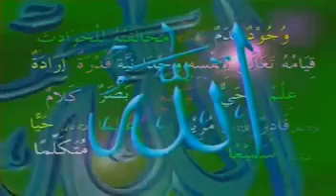Allah Wujud Tanpa Tempat